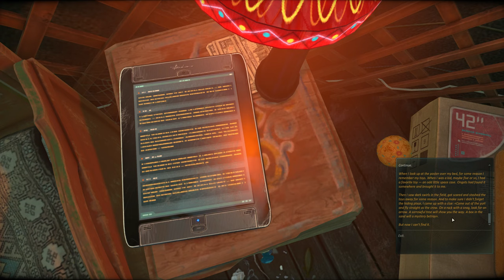Let's Play Cradle - Part 2 Breakfast for Ongots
A sci-fi open world exploration quest from Flying Cafe for Semianimals

System Info:
Xubuntu 15.04 x86_64
Intel i7-4790K
32 GB DDR3
Nvidia GeForce Titan X